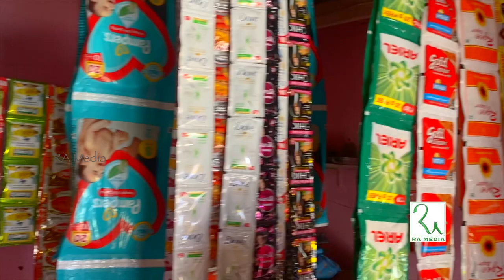கல் நெஞ்சும் கலங்கும் வாழ்க்கை கூடைப்பந்து வீராங்கனை தேன்மொழியின் தற்போதைய பரிதாப நிலை | Ra Media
கல் நெஞ்சும் கலங்கும் வாழ்க்கை தேசிய கூடைப்பந்து வீராங்கனையின் தேன்மொழி தற்போதைய பரிதாப நிலை

தேன்மொழிக்கு உதவ 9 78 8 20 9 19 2

தேன்மொழி மணிகண்டன்
N.T பட்டி கம்பம் ,தேனீ மாவட்டம்

Ra Media Completely Entertainment Channel